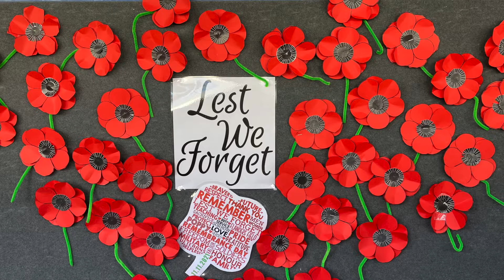Remembrance Day 2021